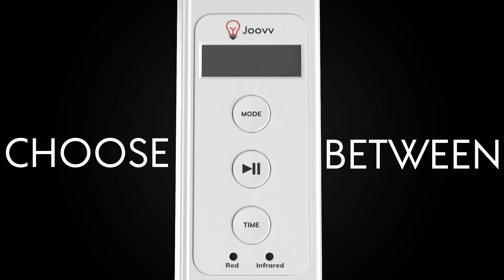Joovv Elite - Red light therapy 3D Animated commercial